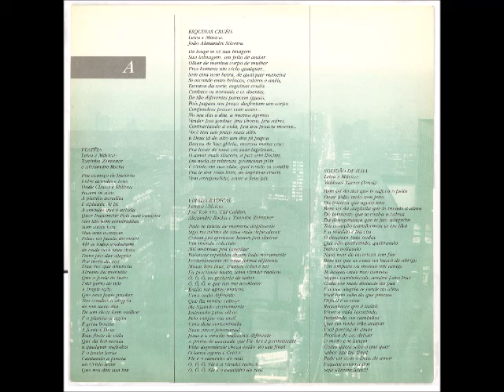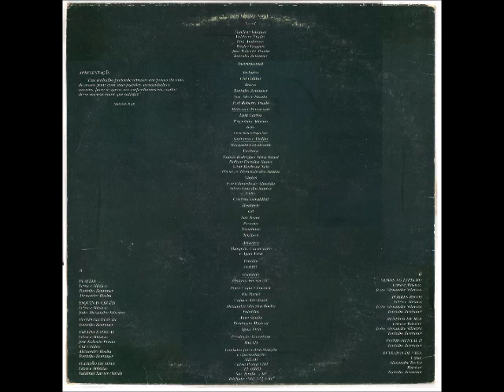Milad Água Viva 1987 Retratos de Vida Instrumental II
Cantor: Milad/Água Viva

Álbum: Retratos de Vida

Gravadora: Milad

Ano: 1987

APRESENTAÇÃO

“Esse trabalho pretende retratar um pouco da vida de nossa gente com suas paixões, necessidade e anseios, para as quais nos empenhamos em cantar desse imenso amor que satisfaz.”

Nelson P. Jr.

LADO A

3 – INSTRUMENTAL III
Toninho Zemuner

LADO B

4 – INSTRUMENTAL II
Toninho Zemuner

5 – RETRATOS DE VIDA
Letra: Alexandre Rocha

FICHA TÉCNICA

VOCAL:
Marlene Vasques
Valdívia Prado
Eliã Ambrósio
Wesley Vasques
José Roberto Prado
Toninho Zemuner

INSTRUMENTAL

TECLADOS:
Cid Caldas

BAIXO:
Toninho Zemuner

SAX ALTO E FLAUTA:
José Roberto Prado

BATERIA E PERCUSSÃO:
Luiz Carlos

PERCUSSÃO E ADORNO:
Beto

CONVIDADOS ESPECIAIS

VIOLÕES E GUITARRA:
Marquito Cavalcante

VIOLINOS:
Esdras Rodrigues Silva Israel
Dalton Ferreira Nunes
Artur Barbosa Neto
Ebenezer Florencio dos Santos

VIOLAS:
José Eduardo de Almeida
Silvio Luis dos Santos

CELLO:
Cristina Geraldini

TROMPETE:
Gil

SAX TENOR:
Proveta

TROMBONE:
Tenilson

ARRANJOS:
Marquito Cavalcante
Grupo Água Viva

ESTÚDIO:
Comev

GRAVADO:
Outono-Inverno/87

FOTOS CAPAS E ENCARTE:
Vic Parisi

CAPA E ARTE-FINAL:
Alexandre Oliveira Rocha

FOTOLITOS:
Aura Studio

PRODUÇÃO MUSICAL:
ÁGUA VIVA

PRODUÇÃO EXECUTIVA:
Milad